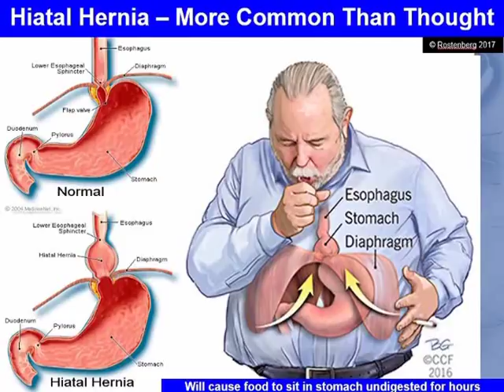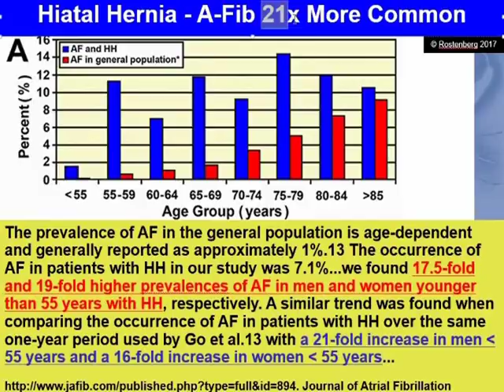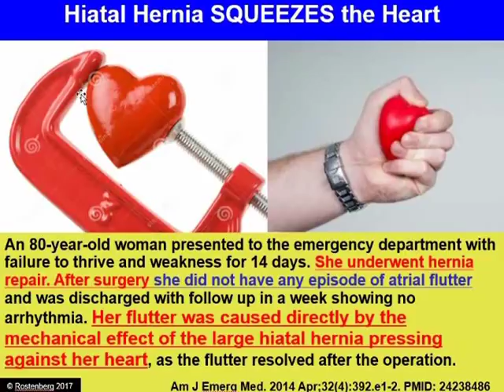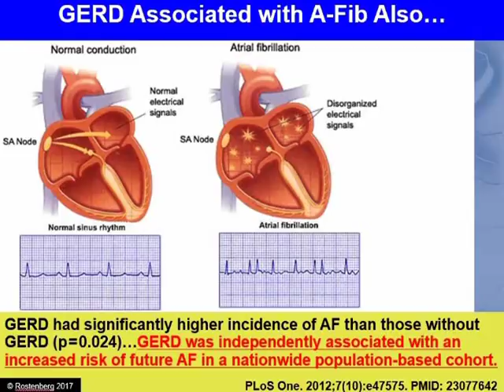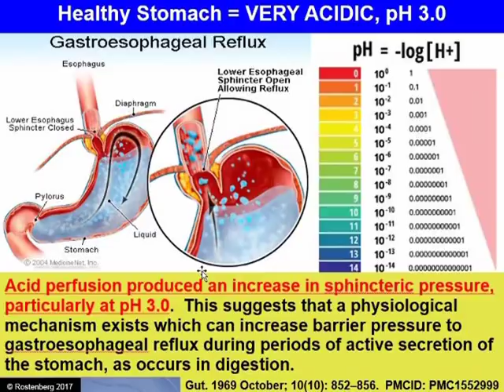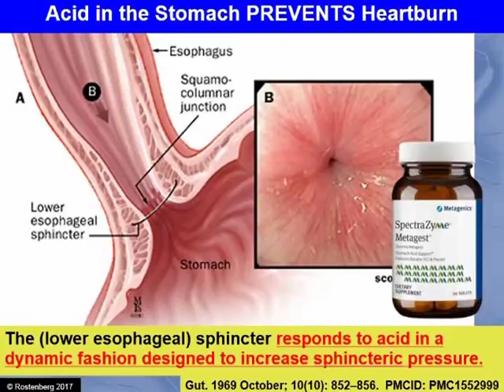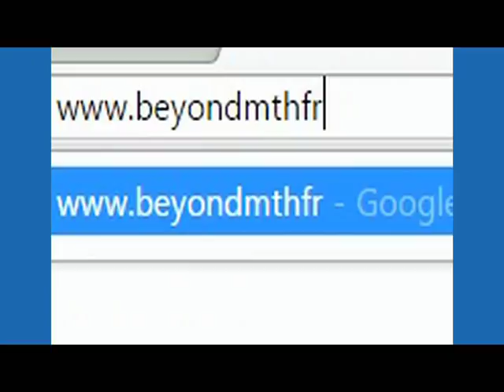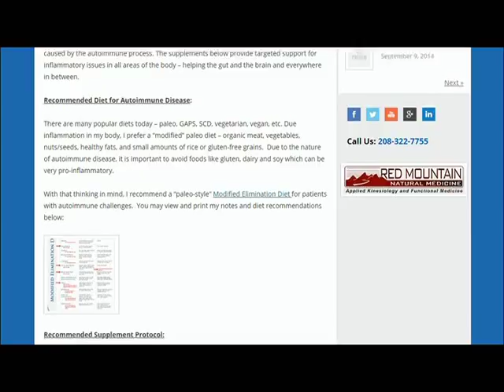MTHFR and Digestion - Healing the Hiatal Hernia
Our stomach is an amazing organ but it has an achilles heel - it can develop a problem called a hiatal hernia.  This occurs when the stomach slides up (or herniates) through the diaphram and into the chest cavity.  This puts the stomach in close contact with the heart, and the heart doesn't like this situation very much. Since digestion is the foundation of health, it is very important to treat and fix the hiatal hernia.

When the hiatal hernia happens it can cause symptoms ranging from GERD, reflux, bad breath, burping, hiccups, to chest pain, difficulty breathing, arrhythmia and even heart attack symptoms.  In fact, people go the emergency room every day thinking they are having a heart attack, when in fact it is just a hiatal hernia.  Medical doctors may recommend surgery for extremely severe cases (and in some cases it is necessary), but for most people the hiatal hernia is treatable with conservative care.  Hiatal hernias can persists for years and they are a contributing factor for people with SIBO, anxiety, IBS and many other chronic problems.

Many chiropractors, naturopaths, osteopaths and select integrative doctors are trained to fix or "reduce" the hiatal hernia without drugs or surgery.  In this video I share with you the science and some of the exercises we give to our patients to help fix this common, digestion-destroying problem.

For help optimizing your gut, your brain and your genetic expression, so you may experience more abundant health in your life...you may contact Dr. Rostenberg directly.